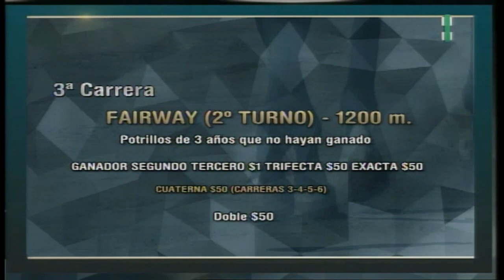Carr. 3 Premio: FAIRWAY (2º TURNO) 03-11-2022